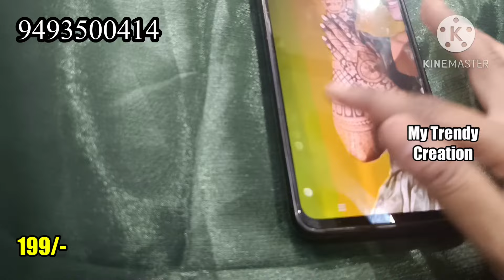Jimmi Choo 👌👌4 మీటర్ల ఫుల్ బిట్స్ 💐💐అతి తక్కువ ధరల్లో.. 🌺🌺ఫ్రీషిప్పింగ్ లో👗👗